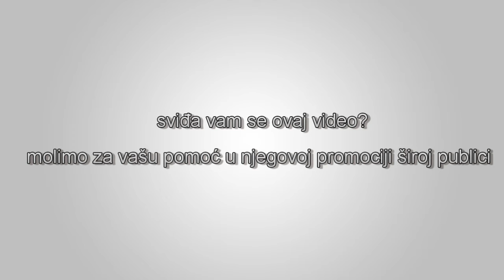Ronald Reagan o libertarijanizmu kao jezgru njegove filozofije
“Mislim da je jezgro moje filozofije mnogo više libertarijanizam, "Reagan navodi u prekovremenom intervjuu u emisiji 60 minuta. "Uvijek je bilo tako."  Izvor: The Classic Liberal YouTube kanal.

Transkript:

Ronald Reagan:

Mislim da je jezgro moje filozofije mnogo više libertarijanizam nego li …

Voditelj:

Pa, ta je riječ u današnje vrijeme u modi, čini mi se. Konzervativac više nije samo to, on je libertarijanac.

Ronald Reagan:

Uvijek je bilo tako.  Jer, kako zovemo [američkog] liberala? [američki liberal - progresivac] Neko je jednom veoma temeljito rekao, prije mnogo godina, da ako fašizam ikada dođe u Ameriku on će doći u ime liberalizma. Šta je fašizam? Fašizam je privatno vlasništvo, privatna preduzeća ali potpuna državna kontrola i regulacija. Pa, zar nije to liberalna filozofija? Takozvani konzervativac je onaj koji kaže hoću manje države, skini mi se s grbače, izvadi ruku iz mog džepa, i dopusti mi da imam više kontrole nad vlastitom sudbinom.